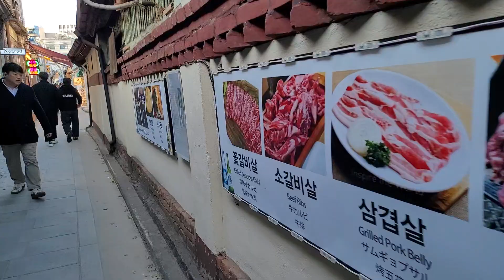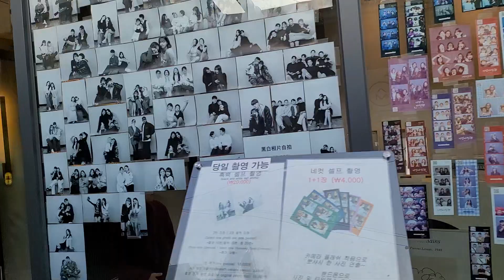익선동 골목길